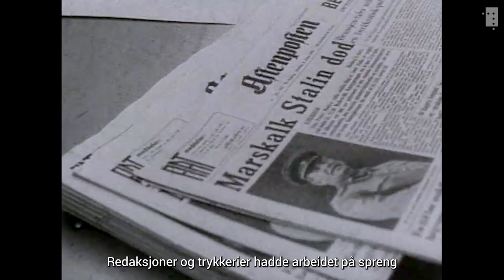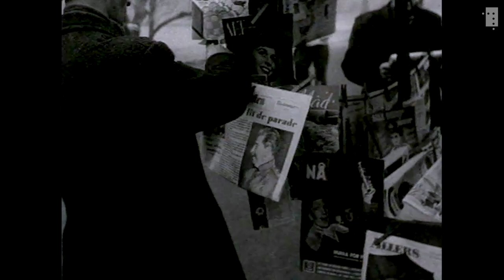Slik reagerte vi på nyheten om Stalins død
Da Sovjetunionens beryktede leder Josef Stalin døde i 1953 holdt verden pusten.

Se hvordan Filmavisen rapporterte den sovjetiske diktatorens død og hvordan det offisielle Norge mottok nyheten.

Takk til Filmparken AS for rettigheter til å vise klippet.